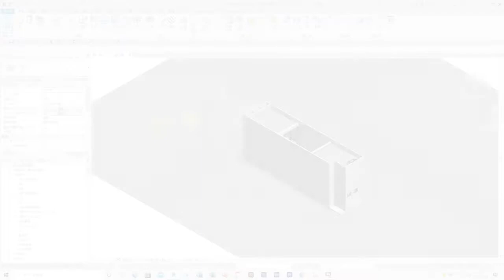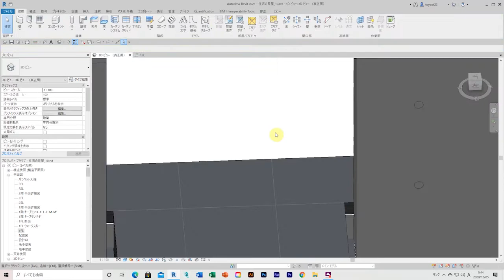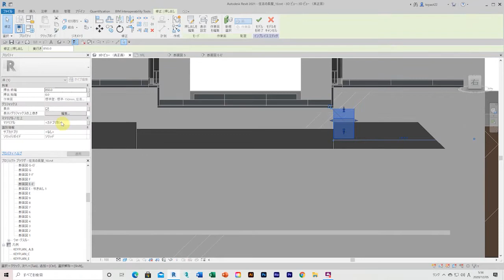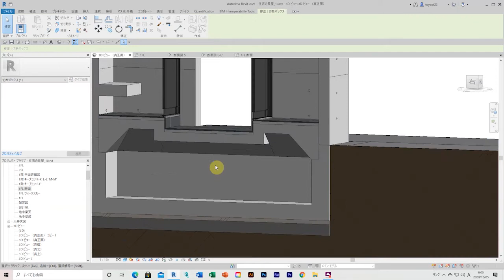住吉の長屋／全体を調整する_31 in REVIT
全体を調整する_31

［参考文献］